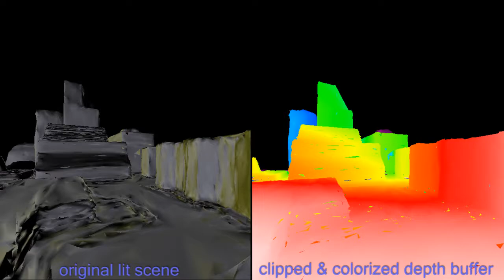Depth Buffer as Range Sensor - Processing Sketch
An old project from 2008 using the Processing opengl depth buffer as a Kinect-like range finder for a crudely simulated mobile robot.